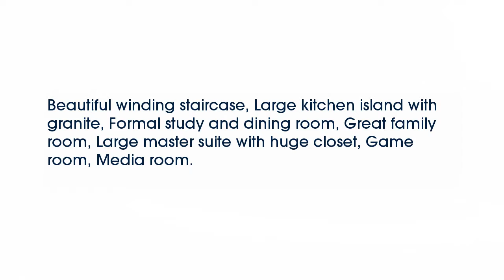Real estate for sale in Rockwall Texas - MLS# 13714180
1625  Winding Creek Lane
Rockwall Texas 75032
MLS# 13714180

1625  Winding Creek Lane
Rockwall Texas 75032
MLS# 13714180

Beautiful winding staircase Large kitchen island with granite Formal study and dining room Great family room Large master suite with huge closet Game room Media room.